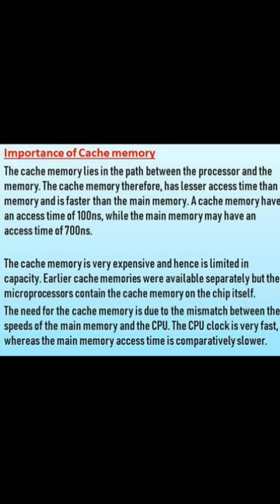📌 What is Cache Memory 🌹